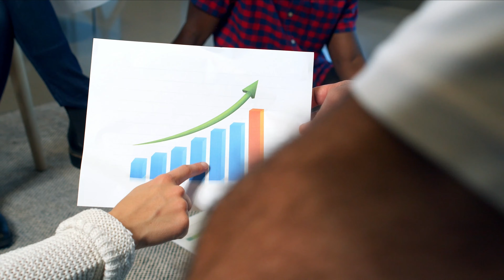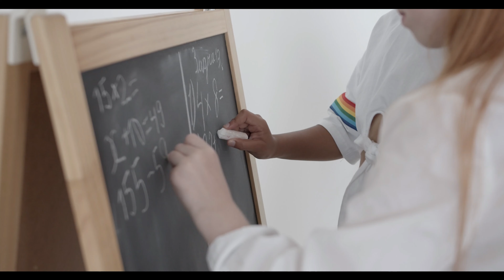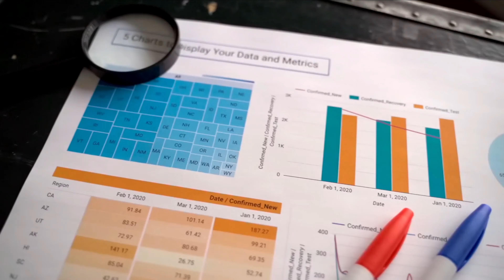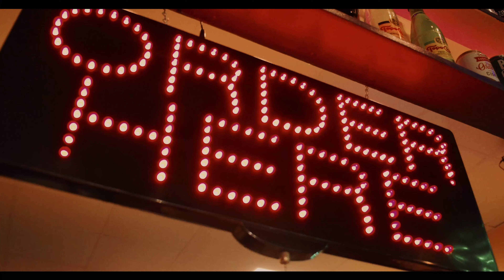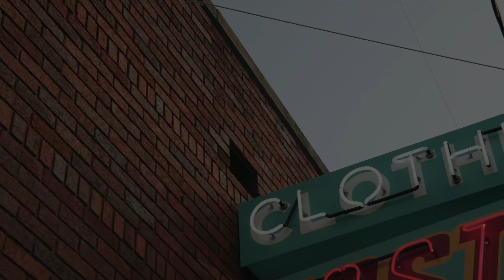10 Profitable Business Ideas for Villages and Rural Areas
Profitable Business Ideas for Villages and Rural Areas

Are you someone from a village And looking for something that is profitable? Then you are in the right place because I’m gonna share some of the best business ideas that can be started in rural areas and villages.
There are many business opportunities that the people living in rural areas can explore.
To start any business in villages, you do not need much investment, strict regulations, or detailed paperwork.
and the best thing is that these small businesses gives you very good income.
So let’s explore some profitable business ideas in this video.